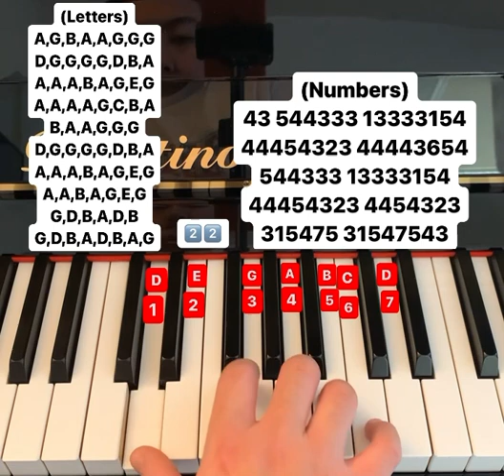22 piano tutorial (letters and numbers)